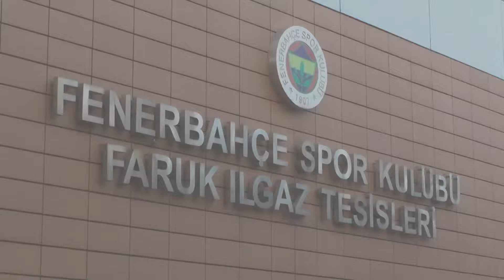Fenerbahçe Spor Kulübü Faruk Ilgaz Tesisleri Düğün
Pofesyonel Kamera Çekimi

Düğün, Nişan, Sünnet, Söz, Kına Gecesi, Bayb Shower ,Evlilik Teklifi Anaokulu ve mezuniyet gösterileri

İstanbul
TÜM KAMERALARIMIZ FULL HD dir
DÜĞÜN, NİŞAN, KINA GECESİ, NİKAH, EVLİLİK TEKLİFİ, SÜNNET, DOĞUM, ORGANİZASYON, TOPLANTI, SEMİNER, MEZUNİYET BALOSU, ANAOKULU GÖSTERİSİ, OKUMA BAYRAMI,DOĞUM GÜNÜ, ASKER eğlencesi
 ve GELECEĞE TAŞIMAK İSTEDİĞİNİZ HER AN İÇİN PROFESYONEL KAMERA ve FOTOĞRAF ÇEKİMİ UYGUN FİYATA MAKSİMUM KALİTE de HİZMET ALMAK için BİZE ULAŞIN